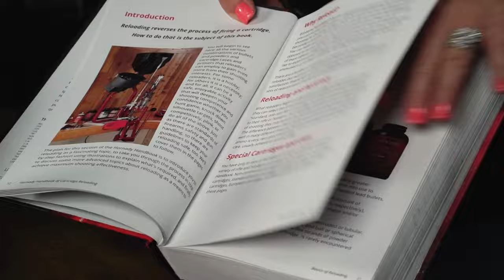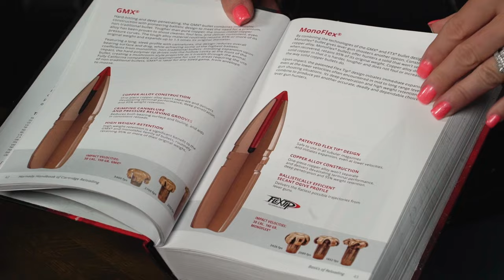Introduction to Reloading with Hornady - Part 1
There are many reasons why shooting sports enthusiasts reload their own ammunition from economic savings, increased precision or loading older cartridges that are no longer in standard production lines. If you find yourself wanting an introduction to the basics of reloading, in this Introduction to Reloading with Hornady, Part 1, Kristy Titus and Team Hornady Member, Preston Lentfer discuss equipment that will get you started on your journey into reloading custom ammunition.

For additional information, please reach out to Hornady's customer service team. Their trained staff is ready to answer your questions.